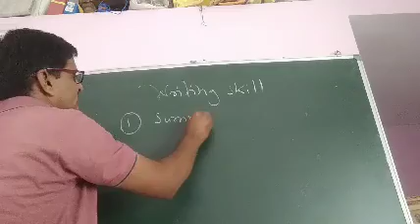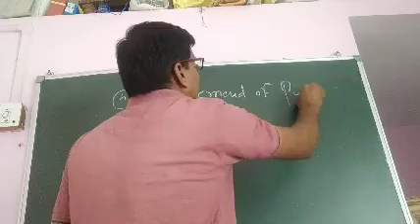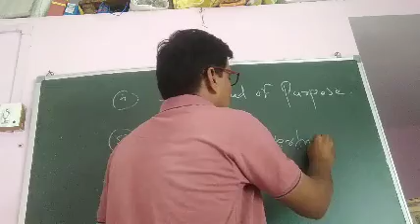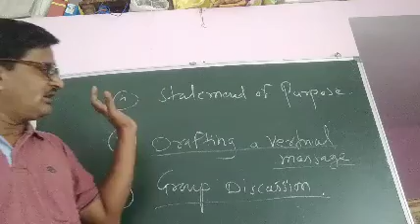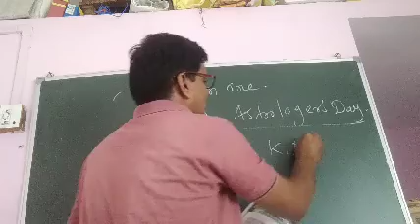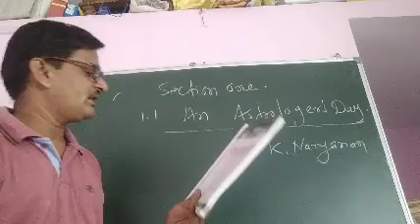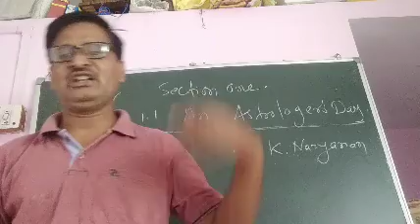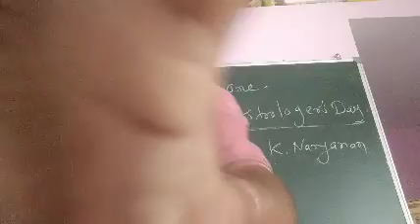July 11, 2020